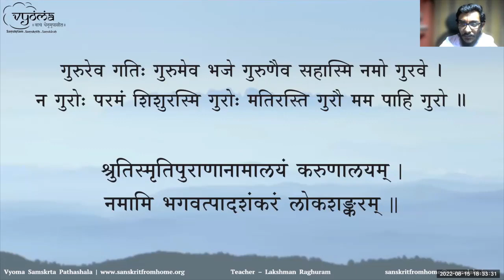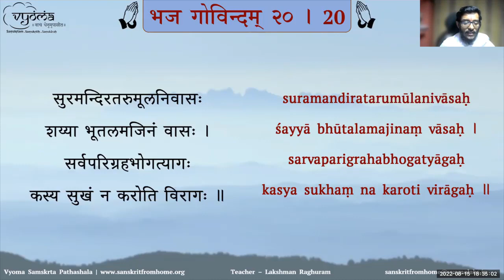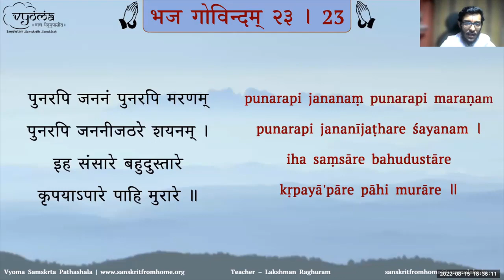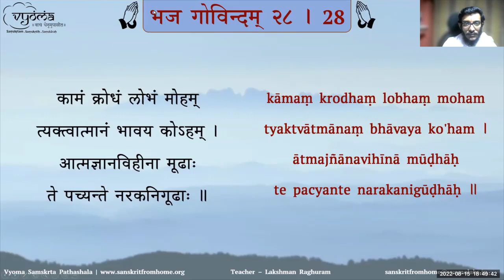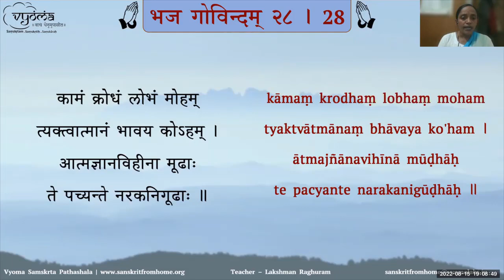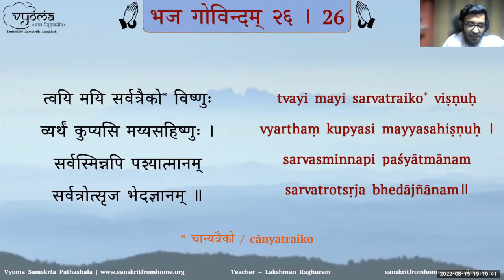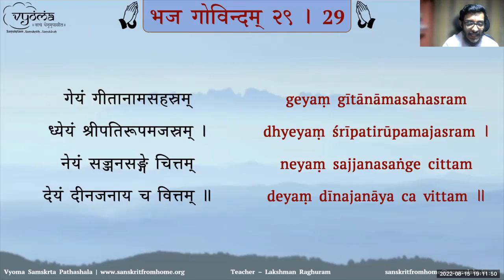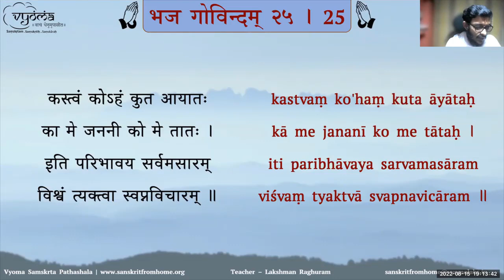06 | Verses 25 to 30 | Learn to Chant Bhaja Govindam | Shri Lakshman Raghuram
Verses 25 to 30 of Bhaja Govindam have been taught in this video.

00:00 -Dhyana Shloka
01:45 - Revision 25-30 Shlokas
08:15 - Shloka-26
12:58 - Shloka-27
17:07 - Shloka-28
23:00 - Shloka-29
30:31 - Shloka-30
34:45 - Revision 25-30 Shlokas
39:54 - Q&A
50:46 - Conclusion Prayer